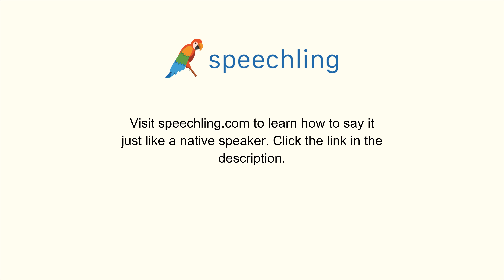How to say "Resemble" in Chinese (Simplified)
Male Voice:
像

Female Voice:
像

Male Voice Translation:
Resemble

Female Voice Translation:
Resemble